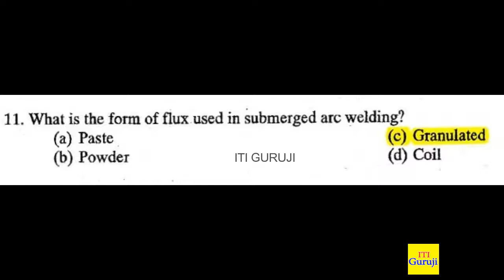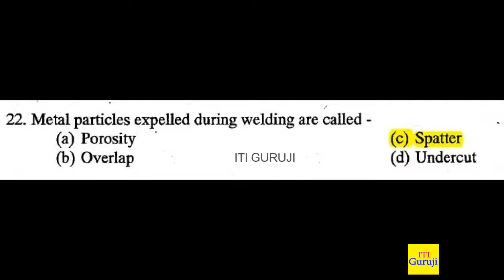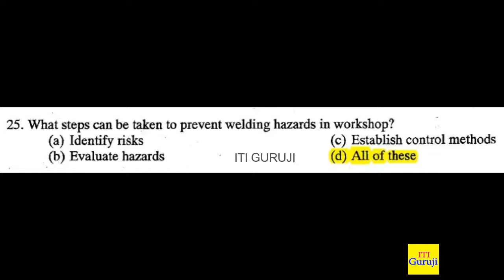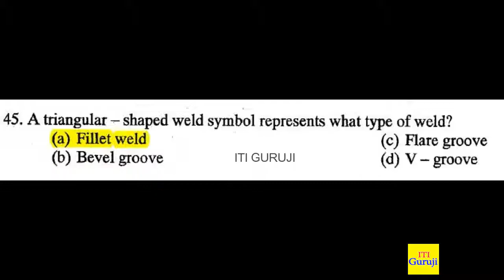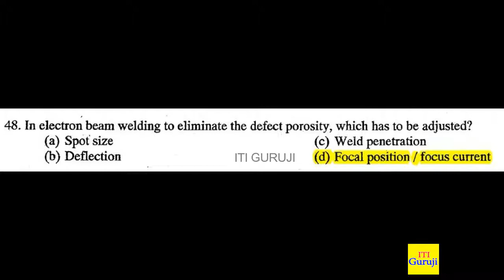WELDER THEORY SEMESTER 2 FEBRUARY 2018 ITI QUESTION ANSWERS